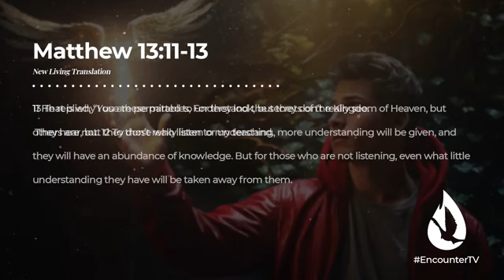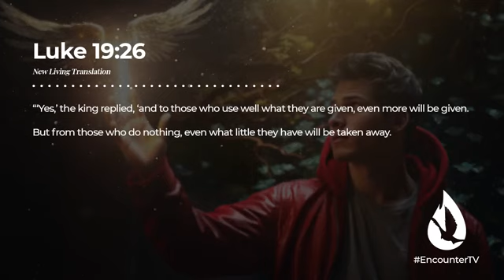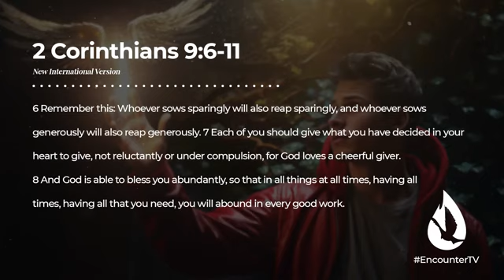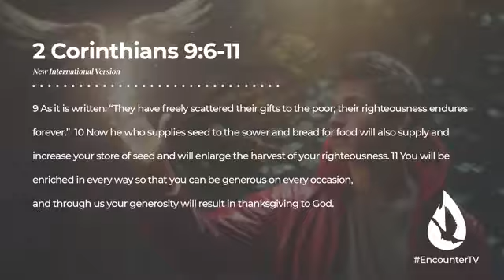Why God Might Be Delaying Your Blessings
Many of us experience life cycles and complain about not receiving the blessings we desire. In this message, you will learn why there may be a delay in receiving your blessings.